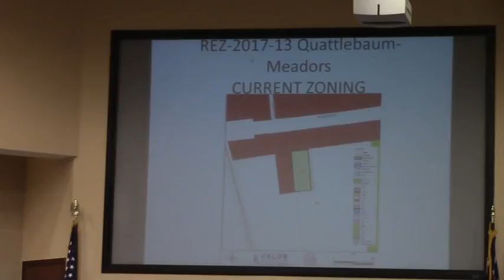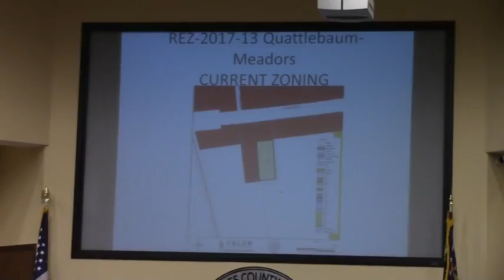8b.REZ-2017-13 Quattlebaum-Meadors, N Valdosta RD, R-21 to C-H @ LCC Regular - 2017-12-12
8b. REZ-2017-13 Quattlebaum-Meadors, N Valdosta RD, R-21 to C-H, Well and Septic, 3.46 acres